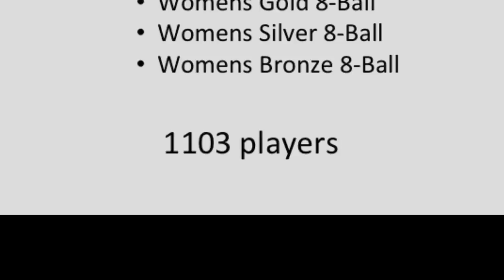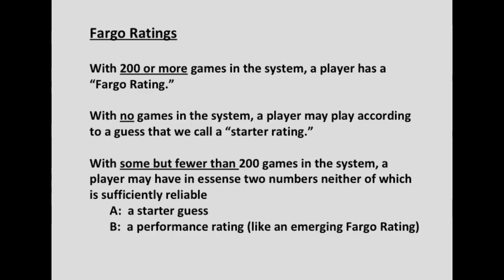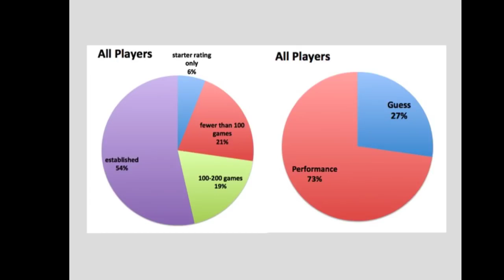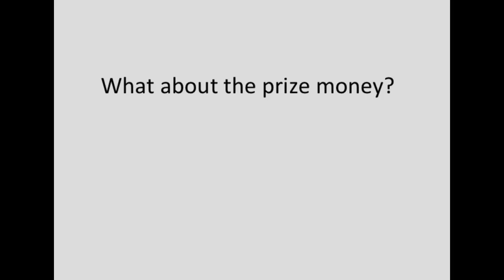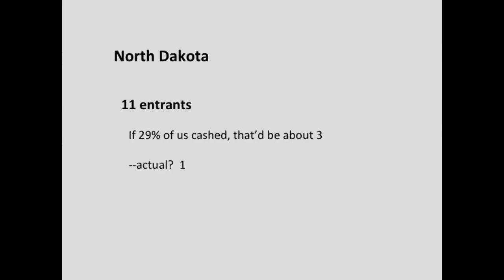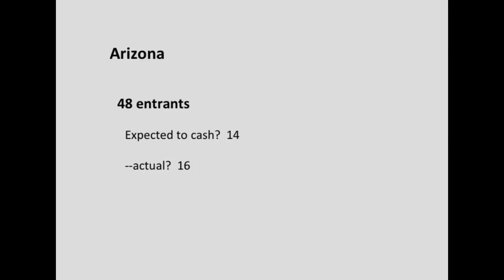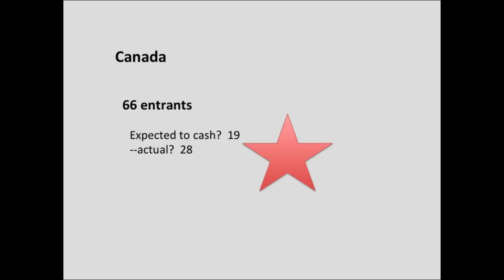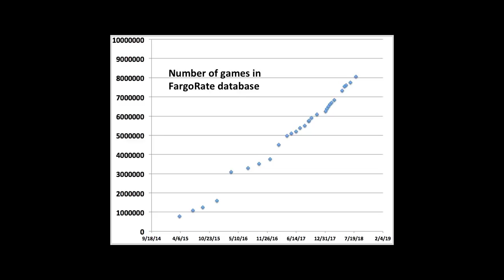FargoRate Analysis of the 2018 BCA Pool League World Championships Singles Divisions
FargoRate analyzes the proportion of players in all of the 8-ball singles divisions at the 2018 BCA Pool League World Championships with established and unestablished Fargo ratings and how each group performed.  The results are an incredible validation of how well FargoRate is working to make the event more fair and competitive.

CueSports International (CSI) is comprised of three divisions: CSI leagues, CSI events and CSI media.  CSI is proud to help FargoRate become the universal pool player rating system for the entire world.